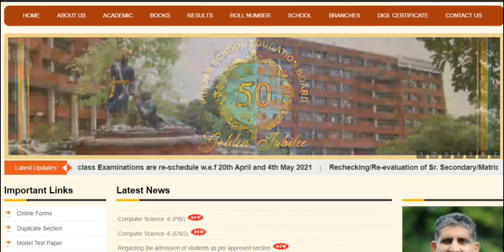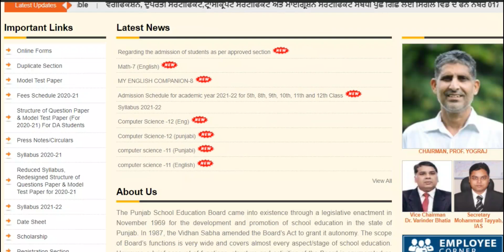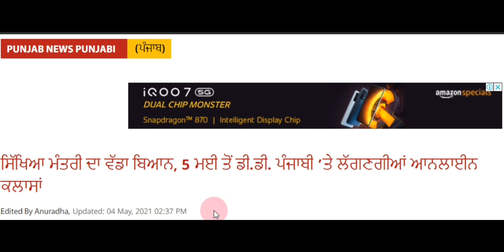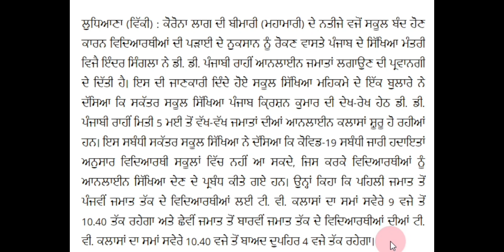Punjab School Education Board ! Board Non-Board Classes ਸਿੱਖਿਆ ਮੰਤਰੀ ਦਾ ਵੱਡਾ ਫੈਂਸਲਾ PSEB Today News